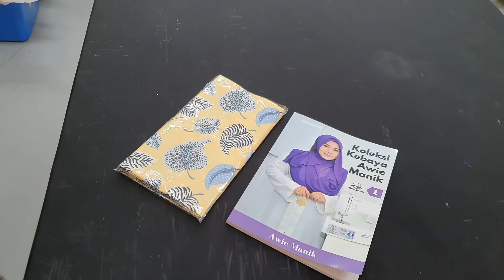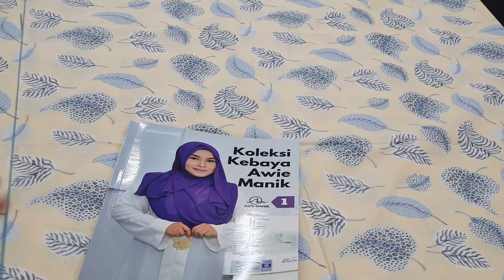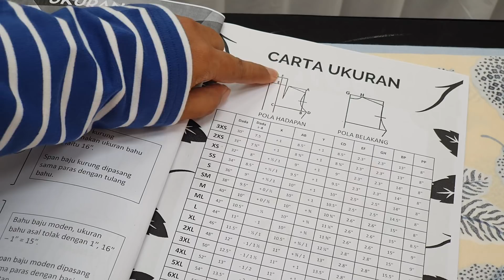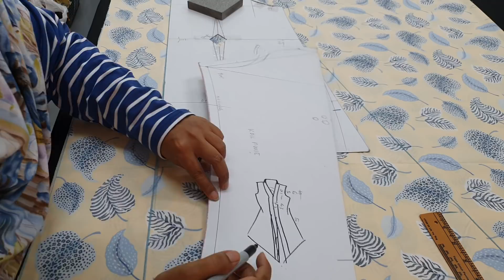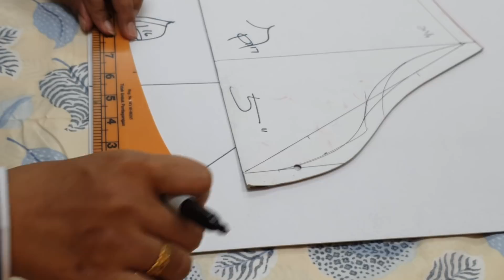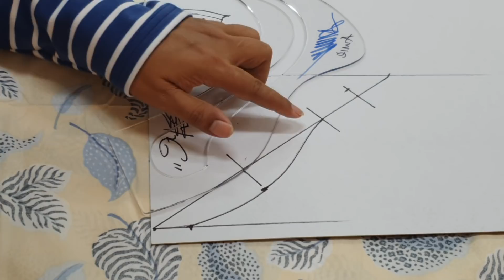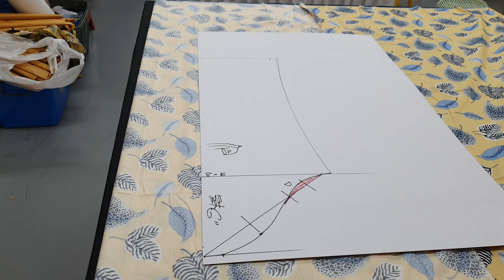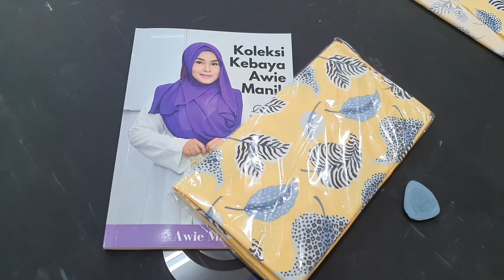PART 2 CARA POTONG KEBAYA KELEPET AWIE...MUDAH GILER....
✅ CARA PEMBELIAN ✅